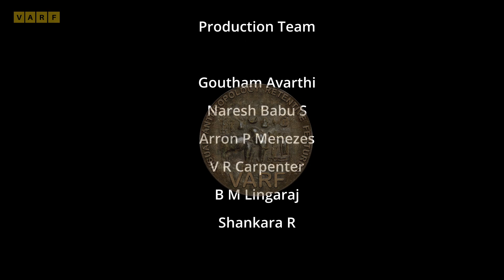ಆರ್ಕೆಸ್ಟ್ರಾ ಸಿದ್ದಾರ್ಥ | ಡಾಕ್ಟರ್ ರಾಜ್ ಕುಮಾರ್ ಮೆಚ್ಚಿದ ಹಾಡುಗಾರ | ಕೈ ತಪ್ಪಿದ ಅವಕಾಶ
ಸಿದ್ದಾರ್ಥ.. ಸಿದ್ದಾರ್ಥ.. ಆರ್ಕೆಸ್ಟ್ರಾ ಸಿದ್ದಾರ್ಥ! ಎಪ್ಪತ್ತರ ದಶಕದಲ್ಲಿ ಇವರದ್ದೇ ಮಾತು. ಹೆಗಲಿಗೆ ಗಿಟಾರ್ ನೇತು ಹಾಕಿಕೊಂಡು ಅದರ ತಂತಿಗಳ ಮೇಲೆ ಕೈಬೆರಳು ಆಡಿಸುತ್ತಾ, ತನ್ನ ಮುಂದೆ ಇರುವ ರೋಲ್ಯಾಂಡ್ ಕೀಲಿಮಣಿಗಳ ಮೇಲೂ ಕೈ ಆಡಿಸುತ್ತಾ ಬಿಳಿ ಬೆಲ್‌ ಬಾಟಮ್ ಪ್ಯಾಂಟು, ಒಳಷರಟಿನ ಮೇಲೆ ಕರಿ ಕೋಟು, ಹಣೆಯ ಮೇಲೆ ಅನಾಯಾಸವಾಗಿ ಹಾರಾಡುವ ಹಿಪ್ಪಿಯನ್ನು ಸರಿಪಡಿಸಿಕೊಳ್ಳುತ್ತಾ ಮೈಕ್ ಮುಂದೆ ನಿಂತು ಹಾಡಲು ಪ್ರಾರಂಭಿಸುತ್ತಿದಂತೆ ಜನರ ಕರತಾಡನದ ಸಾತ್ವಿಕ ಗದ್ದಲ ಆ ಕಾರ್ಯಕ್ರಮದ ಪರಿಸರವನ್ನು ಪುಳಕಿತಗೊಳಿಸುತ್ತಿತ್ತು. ಆ ಮನರಂಜನೆಯ ಕೇಂದ್ರ ಬಿಂದುವೇ ಎಸ್.ಸಿದ್ದಾರ್ಥ.

ಸಿದ್ಧಾರ್ಥರವರ ಧ್ವನಿ ಬಲು ಮಧುರ, ಕೇಳುಗರನ್ನು ಸೂಜಿಗಲ್ಲಿನಂತೆ ಸೆಳೆಯುತ್ತಿತ್ತು. ಕಿವಿಗೆ ಇಂಪು. ಮೈಮನಗಳಿಗೆ ಮುದ ನೀಡುತ್ತಿತ್ತು. ಪ್ರೇಕ್ಷಕರು ಹೆಚ್ಚಿನ ಸಂಖ್ಯೆಯಲ್ಲಿ ಜಾಮಾಯಿಸುತ್ತಿ ದ್ದುದರಲ್ಲಿ ಇದು ಒಂದು ಕಾರಣ. ಸಿದ್ದಾರ್ಥರನ್ನು ಒಳಗೊಂಡಂತೆ ಅವರ ನಂತರ ಹುಟ್ಟಿಕೊಂಡ ಆರ್ಕೆಸ್ಟ್ರಾಗಳು ಸಹ ಆ ಕಾಲದ ವಿರಳ ಜನಸಂಖ್ಯೆಯ ಮಧುರ ಪರಿಸರದಲ್ಲಿ ಚೇತೋಹಾರಿಯಾಗಿ ವಿಸ್ಮಯವಾಗಿದ್ದವು
ತಮ್ಮ ನೆಚ್ಚಿನ ಸಿನಿಮಾ ನಟರ ಹಾಡುಗಳನ್ನು ಅವರ ರಾಗವನ್ನು ಅನುಕರಣೆ ಮಾಡಿ ಹಾಡುವೆ ಸಿದ್ಧಾರ್ಥರವರ ಗಾಯನವನ್ನು ಪ್ರತ್ಯಕ್ಷವಾಗಿ ಕೇಳಿ ಕಣ್ಣಾರೆ ನೋಡಿ ಆನಂದಿಸಿದ ಮನೆ ಮನೆಯ ಮಾತು ಅದು.
ಕನ್ನಡ, ಹಿಂದಿ, ತಮಿಳು ಚಿತ್ರಗೀತೆಗಳಲ್ಲಿ ಆಯ್ದ ಗೀತೆಗಳನ್ನು ಹಾಡಲು ಶುರುಹಚ್ಚುತ್ತಿದ್ದಂತೆ ಪ್ರೇಕ್ಷಕರು ಹರ್ಷಚಿತ್ತರಾಗುತ್ತಿದ್ದರು. ಜನರ ಸಂತೋಷವನ್ನು, ಕುತೂಹಲವನ್ನು ಇನ್ನಷ್ಟು ತಣಿಸಲು ಸಿದ್ಧಾರ್ಥರವರು ಸಿನಿಮಾ ಹಾಡಿನ ಮಧ್ಯೆ ತಾವೇ ರಚಿಸಿ ರಾಗ ಸಂಯೋಜಿಸಿದ ಗೀತೆಯನ್ನು ಮೈನವಿರೇಳಿಸುವ ಹಿನ್ನಲೆ ಸಂಗೀತದೊಂದಿಗೆ ಹಾಡುತ್ತಿದ್ದರು.

ತಮ್ಮ ಸಮಕಾಲಿನ ಸಾಮಾಜಿಕ ವಿಷಯಗಳನ್ನು ಪರಿಚಯಿಸುತ್ತಾ, ಬದಲಾದ ಕಾಲಮಾನದಲ್ಲಿ ಜನರ ರೀತಿ ರಿವಾಜುಗಳು ಆಸೆ ಆಕಾಂಕ್ಷೆಗಳು ನಗರ ಜೀವನದಲ್ಲಿ ಉಡುಗೆ ತೊಡುಗೆಗಳು ಇತ್ಯಾದಿಗಳನ್ನು ವಿಡಂಬಣೆ ಮಾಡುತ್ತಾರೆ ಸಿದ್ದಾರ್ಥರವರು. ಸಮಾಜದ ಸ್ಥಿತಿಗತಿಗಳೇ ಹಾಗೆಯೆನೋ ಗತಕಾಲದ ಸಾಮಾಜಿಕ ಮತ್ತು ನೈತಿಕ ಜೀವನಕ್ಕೆ ಪ್ರಸ್ತುತ ಕಾಲದ ಘಟನಾವಳಿಗಳು ಹೊಂದಿಕೆಯಾಗದಿದ್ದರೆ ಹಿರಿಯ ಜೀವಗಳು ನೊಂದುಕೊಳ್ಳುವುದು ಸಹಜ. ಹಾಗೆಯೇ ಆಡಿಕೊಳ್ಳುತ್ತಾರೆ ಕೂಡ. ಅಂತೆಯೇ ಸಿದ್ದಾರ್ಥರವರು ಸಹ ಜನರ ನಾಡಿಮಿಡಿತವನ್ನು ಅರಿತವರಂತೆ ತಮ್ಮ ಫ್ಯಾಷನ್ ಪದ್ಯವನ್ನು ರಚಿಸಿದ್ದಾರೆ. ಇದರಲ್ಲಿ ಹೊಸ ಕಾಲವನ್ನು ಸ್ವಾಗತಿಸುವ ಗುಣವಿದೆ. ಪ್ರೀತಿ ಪ್ರೇಮಗಳ ಹೊಯ್ದಟಾವಿದೆ. ವ್ಯಂಗ್ಯವಿದೆ, ರಸಿಕತನವಿದೆ. ದಾರಿ ತಪ್ಪದಂತೆ ಬುದ್ದಿ ಹೇಳುವ ಮಮಕಾರವಿದೆ.

ಆ ಕಾಲದಲ್ಲಿ ಕೇವಲ ಬೆರಳೆಣಿಕೆಯ ಆರ್ಕೆಸ್ಟ್ರಾ ತಂಡಗಳಿದ್ದವು, ಅಣ್ಣತಂಗಿ ಆರ್ಕೆಸ್ಟ್ರಾ, ಗುರುರಾಜ್ ಆರ್ಕೆಸ್ಟ್ರಾ, ಗಫೂರ್ ಆರ್ಕೆಸ್ಟ್ರಾ ಮತ್ತು ನಾಲ್ಕನೆಯದಾಗಿ ಎಸ್.ಸಿದ್ದಾರ್ಥ ಆರ್ಕೆಸ್ಟ್ರಾ, ಈ ನಾಲ್ಕು ತಂಡಗಳಲ್ಲಿ ಹೆಚ್ಚು ಪ್ರಬುದ್ಧಮಾನಕ್ಕೆ ಬಂದಿದ್ದು ಸಿದ್ದಾರ್ಥರವರ ಆರ್ಕೆಸ್ಟ್ರಾ ಟೀಮ್. ಅನಂತರ ಮೋಹನ್‌ ಕುಮಾರ್, ಇಕ್ವಾಲ್ ಅಹಮದ್‌, ಬೆಂಗಳೂರಿನಲ್ಲಿ ಮದನ್‌ ಮಲ್ಲು, ಗುರುರಾಜ್ ಮತ್ತು ಮಂಜುಳರವರು ಪ್ರಾರಂಭಿಸಿದ ಸೌಂಡ್ ಆಫ್ ಮ್ಯೂಸಿಕ್ ಆರ್ಕೆಸ್ಟ್ರಾವು ಬೆಂಗಳೂರಿನಲ್ಲಿ ಜನಪ್ರಿಯತೆ ಗಳಿಸಿದರೆ, ಅತ್ತ ಕಡಲ ತೀರದ ಮಂಗಳೂರಿನಲ್ಲಿ ಚರಣ್‌ ರಾಜ್‌ ಆರ್ಕೆಸ್ಟ್ರಾ ತಂಡವು ಅಲ್ಲಿನ ಜನರಿಗೆ ಮನರಂಜನೆ ನೀಡುವಲ್ಲಿ ಯಶಸ್ವಿಯಾಯಿತು.

ಅಶೋಕಪುರಂ 8ನೇ ಕ್ರಾಸಿನಲ್ಲಿದ್ದ ಸಿದ್ದಾರ್ಥರವರು 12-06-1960ರಲ್ಲಿ ದೊಡ್ಡಗರಡಿ ಉಸ್ತಾದ್ ಸಿದ್ದಯ್ಯನವರ ಪುತ್ರಿ ಭಾಗ್ಯರೊಡನೆ ವಿವಾಹದ ಏರ್ಪಟ್ಟಿತು. ಈ ವಿವಾಹ ಸಂದರ್ಭದ ಆರತಕ್ಷತೆ ಕಾರ್ಯಕ್ರಮಕ್ಕೆ ಆಗಿನ ಖ್ಯಾತ ಗಾಯಕರಾದ ಗಫೂರ್‌ರವರು ಆರ್ಕೆಸ್ಟ್ರಾ ನಡೆಸಿಕೊಟ್ಟರು. ಈ ಕಾರ್ಯಕ್ರಮವೇ ಸಿದ್ದಾರ್ಥರವರಿಗೆ ಪ್ರೇರಣೆಯಾಯಿತು.

ಅಂದು ಹಿನ್ನೆಲೆ ಗಾಯಕರಾದ ದೇವದಾಸ್ ಕಾಂತರಾಜ್ (ಜೂನಿಯರ್ ಘಂಟಸಾಲ) ಇನ್ನೂ ಅನೇಕರು ಹಾಡಿನ ಗೀತೆಗಳಿಂದಲೇ ಕೇಳಿ ಪ್ರೇರಿತರಾದ ಸಿದ್ದಾರ್ಥರವರು ಶ್ರೀ ಗಫೂರ್, ಗುರುರಾಜ್, ದೇವದಾಸ್, ಕಾಂತರಾಜ್ ಮತ್ತು ಮೈಸೂರು ಅನಂತಸ್ವಾಮಿ ಇನ್ನಿತರೊಡನೆ ಹಾಕ್ಕೋನಿಯಂ ನುಡಿಸುತ್ತಿದ್ದು, ನಂತರ ಮ್ಯಾಂಡೋಲಿನ್ ಗಿಟಾರ್ ಇನ್ನಿತರ ವಾದ್ಯಗಳನ್ನು ತಾವೇ ಸ್ವತಃ ಕಲಿತು ನುಡಿಸುತ್ತಲೇ ಇದ್ದು, ಸ್ವತಃ ರಚಿಸಿದ ಗೀತೆಗಳನ್ನು ಮಧ್ಯೆ ಮಧ್ಯೆ ಹಾಡಲು ಪ್ರಾರಂಭಿಸಿದ್ದು ನಾಂದಿಯಾಯಿತು.

ಸಿದ್ದಾರ್ಥರವರು 1962-63ರಲ್ಲಿ ಮಹಾರಾಜ ಕಾಲೇಜ್‌ನಲ್ಲಿ ವಿದ್ಯಾರ್ಥಿಯಾಗಿದ್ದಾಗಲೇ ಸ್ವಂತ ಗೀತೆಗಳನ್ನು ಹಾಗೂ ಗ್ರೂಪ್‌ಸಾಂಗ್‌ಗಳನ್ನು ನಡೆಸುತ್ತಿದ್ದು, 1963-64ರಲ್ಲಿ ಚೀನಾ, ಭಾರತದ ಗಡಿಗೆ ನುಗ್ಗಿ ಯುದ್ಧಕ್ಕೆ ಸನ್ನದ್ಧರಾಗಿದ್ದ ವೇಳೆ ದೇಶ ಭಕ್ತಿಗೀತೆಗಳನ್ನು ರಚಿಸಿ ಹಾಡುತ್ತಿದ್ದರು.

ಶ್ರೀ ಬಿ.ಬಸವಲಿಂಗಪ್ಪನವರ ಪ್ರೇರಣೆಯಿಂದ ಮೈಸೂರು ಬೆಂಗಳೂರು ಇತರೇ ನಗರಗಳಲ್ಲಿ ಅಂಬೇಡ್ಕರ್‌ರವರ ಅನೇಕ ಗೀತೆಗಳನ್ನು ರಚಿಸಿ ಹಾಡಲು ಹುರಿದುಂಬಿಸಿದರು. ದಿನಾಂಕ:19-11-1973 ರಂದು ಮೈಸೂರು ಸೆಂಟಿನರಿ ಹಾಲ್‌ನಲ್ಲಿ ಡಾ.ಅಂಬೇಡ್ಕರ್ ವಿಚಾರ ವೇದಿಕೆ ಸಮಾರಂಭದಲ್ಲೂ ಶ್ರೀ ಬಸವಲಿಂಗಪ್ಪನವರ ಅಧ್ಯಕ್ಷತೆಯಲ್ಲಿ (ಬೂಸಾ ಗಲಾಟೆ ನಡೆದ) ಅನೇಕ ಗೀತೆಗಳನ್ನು ಹಾಗೂ ಬೆಂಗಳೂರಿನ ಕುಮಾರ ಪಾರ್ಕ್ ಬಳಿ ಹಾಗೂ ಬೆಂಗಳೂರು ಪ್ಯಾಲೇಸ್ ಗೌಂಡ್‌ನಲ್ಲಿ ದಲೈಲಾಮ ರವರ ಅಧ್ಯಕ್ಷತೆಯಲ್ಲಿ ಅಂಬೇಡ್ಕರ್ ಬುದ್ಧರ ಬಗ್ಗೆ ಗೀತೆಗಳನ್ನು ಹಾಡಿದ್ದು ಮರೆಯದ ದಿನ.